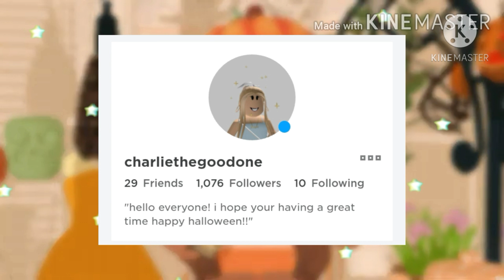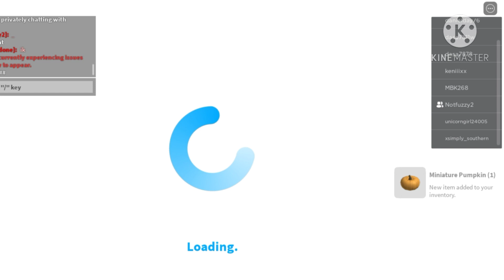Bloxburg Halloween update!